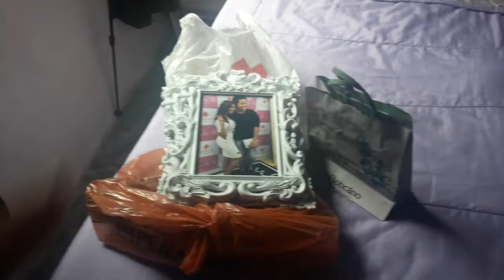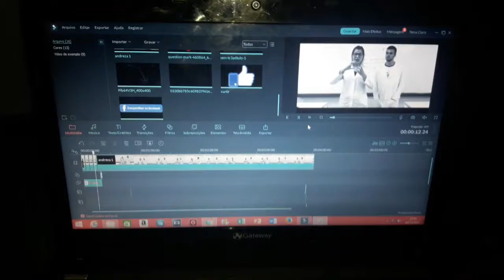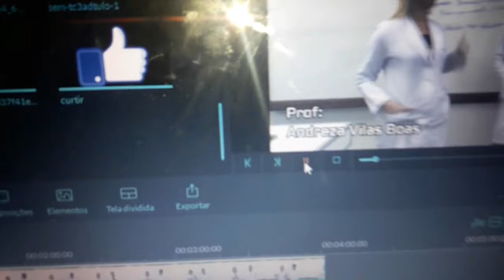Dia de Gravação